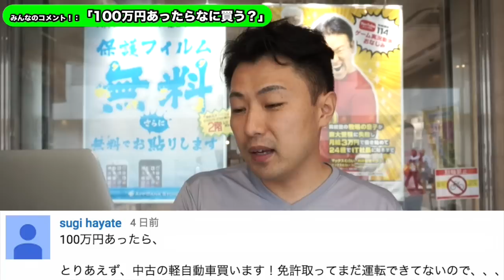100万円あったら何買う？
» Incase：PCバッグ

‹撮影機材›
» Mr.TATEのリスト - Kit

◆バイヤーが紹介した「ニュースサイト」
ロイター通信

ウォール・ストリート・ジャーナル日本版

※おすすめのサイトやアプリがあれば、教えてください！

▼3つのお願い！

▼必見！ おすすめ再生リスト

▼ご注意
動画で紹介しているAppBank Storeの商品やイベントについてのご質問はコチラ（ ）にある専用ページからご連絡をお願いします。

A.iPhone＆スマホグッズのお店AppBank Storeの仕入れとPR担当バイヤー〝たて­さん〟や同僚、取引先などの人々です。

バイヤー〝たてさん〟が、自分がAppBank Storeで販売している商品やお店のイベントをPRをしています。

▼今回の動画を編集した人
パク ジンホン (Jin Hong PARK)

▼音源提供
オーディオストック

ぜひ次の動画もご覧ください！